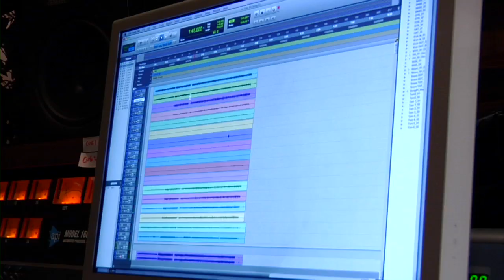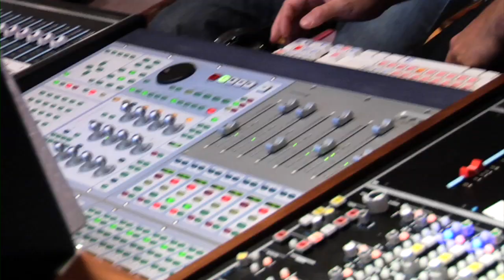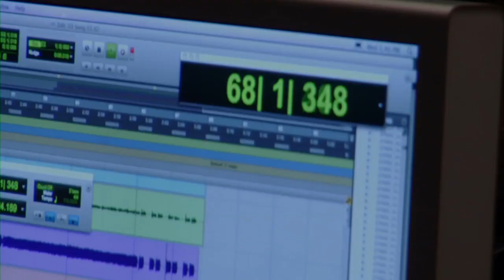"ENTREVISTA EXCLUSIVA" (Luis Lauro- Nuevo disco)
Te presentamos las primeras impresiones de LUIS LAURO, minuttos después de haber terminado de grabar las voces de lo que será AMANECER, Su nuevo disco.

LuisLauro.com